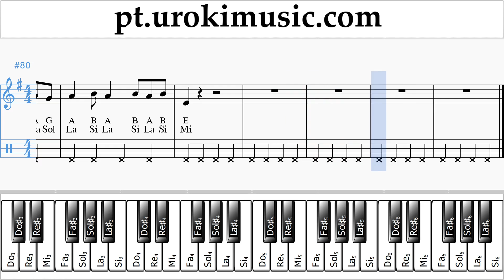Aulas de Piano (mão direita) Lele Pons - Celoso Curso Aprender um-i372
Aulas de Piano Lele Pons - Celoso Curso Aprender um-i372 Por favor, escreva nos comentários, como fazer lições mais útil para você?